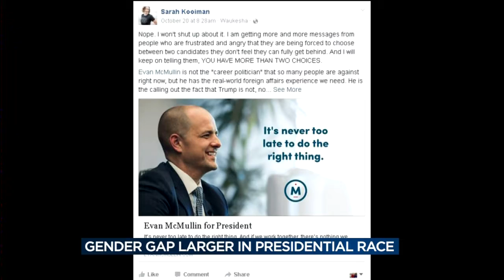Why Republican women are influencing poll results in Wisconsin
Andrea Huberty spent most of Sunday morning watching the news. She said she's watched each of the presidential debates, and has been talking extensively to family members and mentors.